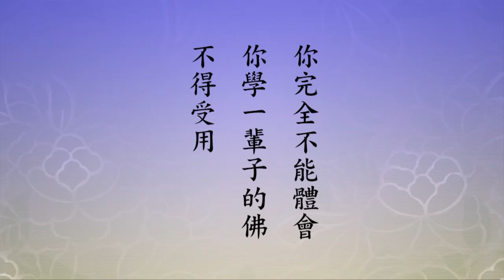淨空老法師｜十方三世佛共同一法身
惠能大師說得好，「何期自性，能生萬法」，萬法跟自性的關係是一不是二。
那阿彌陀佛這句名號就是性德的名字，念這一句就把釋迦牟尼佛四十九年一切法全念到了，一條都沒漏掉。

不但釋迦牟尼佛四十九年所說的一切法，乃至十方三世一切諸佛所說的一切法，也沒有漏掉一法，這一法就是真誠、清淨、恭敬心。
念這一句名號等於把一切諸佛的名號都念到了，一個不漏，把一切諸佛所說的一切法全包括在其中，也是一法不漏。
所以名號功德不可思議，無法想像，你想像不到，它是真的，它不是假的。

我跟大家介紹，把這個比喻作一棵大樹，這一句阿彌陀佛是樹根，佛說的一切法那是枝葉，這一棵大樹枝枝葉葉很多。
為什麼不相信？根埋在地下沒看見，枝葉長在上面，枝葉很容易看見，你就相信，說它有根，我不相信。

這枝葉從哪裡來的？地上長的，地下有根不知道。這一句阿彌陀佛名號，就是那棵大樹地下的根，它能生，它能長，這是我們自己的本性。
「十方三世佛，共同一法身」，那一法身就是一棵大樹。

如何能夠體會得？體會得一分，你得一分受用；體會得二分，你得二分受用；
你完全不能體會，你學一輩子的佛，不得受用。

2014/10/6